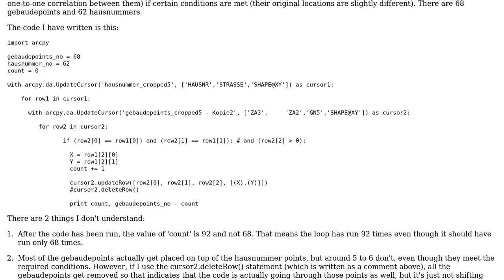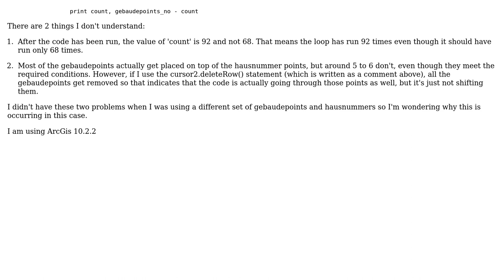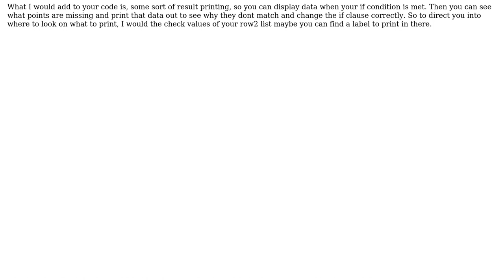GIS: Using Nested For Loop in ArcPy?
With thanks & praise to God, and with thanks to the many people who have made this project possible! | Content (except music & images) licensed under CC BY-SA | Music | Images & others | With thanks to user Usman user PolyGeo user Piskr and the Stack Exchange Network Trademarks are property of their respective owners. You are responsible for your own actions.